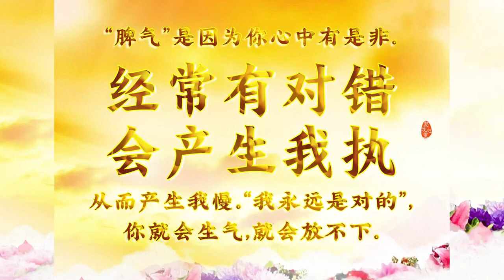卢台长【苦空无常是真谛】【 师父每日佛言佛语】 2021 03 22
《苦空无常是真谛》
 菩萨总是给我们很多机会，让我们来改掉自身的毛病。

一个人的脾气越倔，说明红尘的根性越重。
因为脾气代表着你的某一种思维。
思维想不通，就会有脾气。
思维想得通，整天笑嘻嘻。

“脾气”是因为你心中有是非。
经常有对错，会产生我执，从而产生我慢。
“我永远是对的”，你就会生气，就会放不下。

看破放下是智慧，
纠结执著没富贵。
禅智无碍易解脱，
放下执著去托钵。

学佛要将凡心入佛心，认识世界上一切“苦空无常”。
能够想到这个世界还很苦，能够感受这个世界最后是空的，能够理解这个世界一切都是会变的，是无常的，你就拥有了佛法的真谛“苦空无常”。

是心作佛，是心是佛，佛就是心，心就是佛。
当一个人内心有道德，有品德，有菩萨，有慈悲，你就是人间菩萨。

无忧无虑多开心，
何处没有佛友情。
慈悲喜舍忘私情，
擦亮佛心见本性。

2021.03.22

🔴最新3.22 师父每日佛言佛語
「美图视频已更新【后附精简版视频】

卢台长邮箱：
您还可以尝试拨打直播热线电话免费看图腾：
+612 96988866（每周二四六 悉尼时间下午5:30-6:00）

无干扰线上学念经或下载经文教念，请点击以下：
Recitation Audio with Scripts (words)：